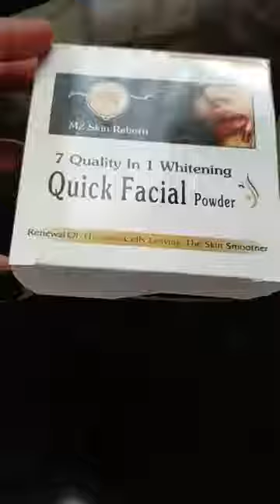How to get white smooth soft & glowing skin just in one step(urdu/hindi)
Famous blogger ALINA UMER ❤💞
Review about MZ organic urgent facial cleanser powder,,
7 benefits in just one powder
🎇For more products detail & order
CALL OR WHATSAPP
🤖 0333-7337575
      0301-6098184